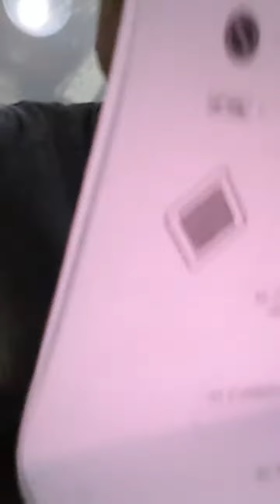Due risate in compagnia..☺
video no-sense